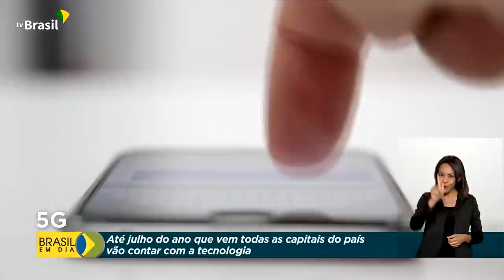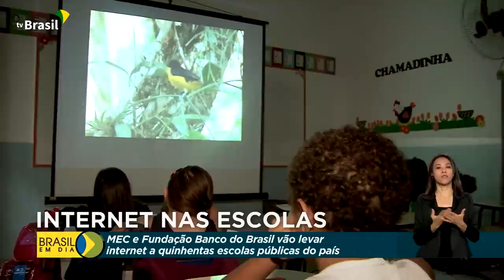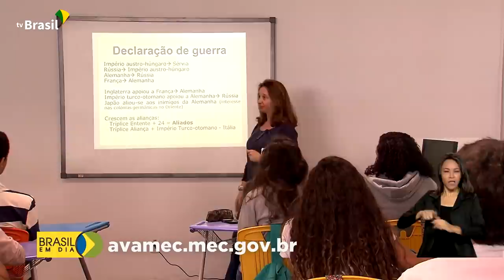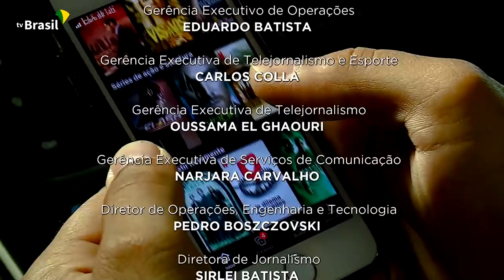Brasil em Dia - 15 de dezembro de 2021